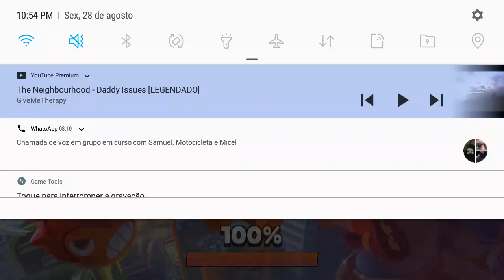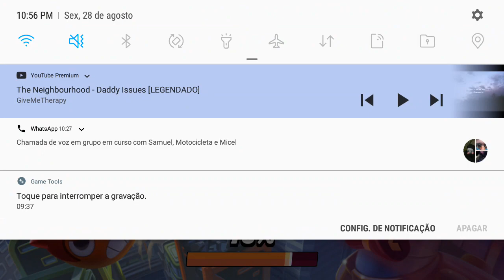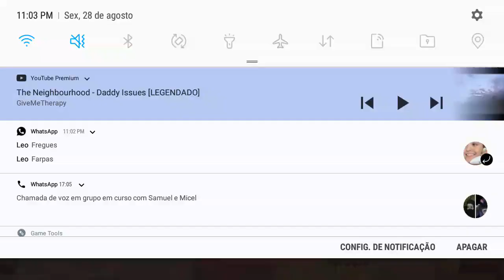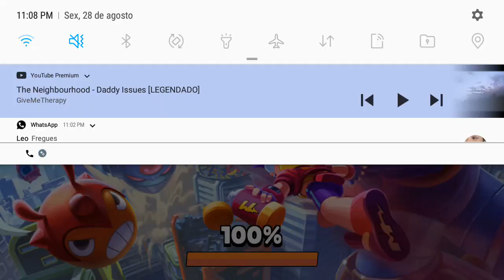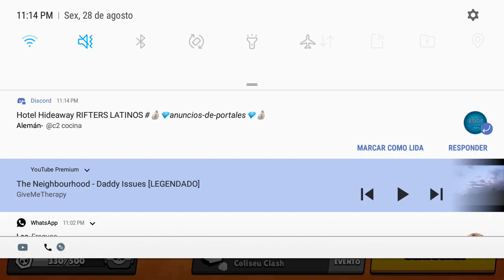Melhores momentos - x1 com o merda 😳🙏